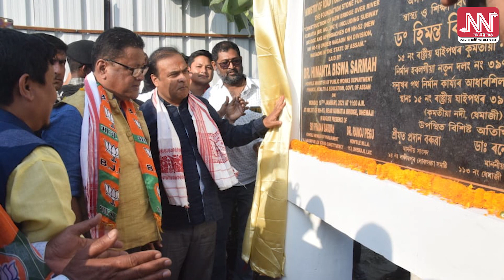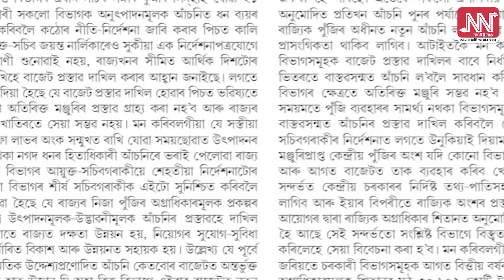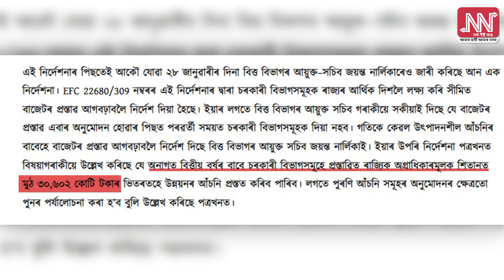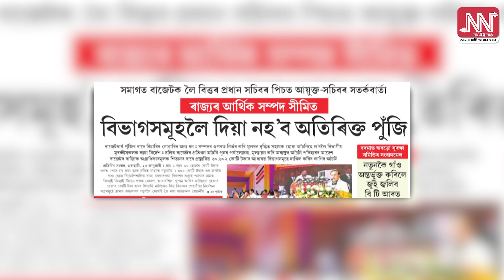উৎপাদনহীন আঁচনিৰ বাজেট নবনাবলৈ চৰকাৰী বিভাগসমূহক নিৰ্দেশ বিত্ত বিভাগৰ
১ লাখ ৩০ হাজাৰ কোটি টকাৰ ধাৰত পোত গৈ আছে ৰাজ্য চৰকাৰ।
চলিত মাহতো ১৬০০ কোটি টকাৰ ধাৰ লৈছে অসম চৰকাৰে। আৰ্থিক সম্পদৰ অভাৱৰ বাবেই চৰকাৰী বিভাগ সমূহৰ বাজেট তৈয়াৰ কৰাক লৈ সকীয়নি বিত্ত সচিবৰ।